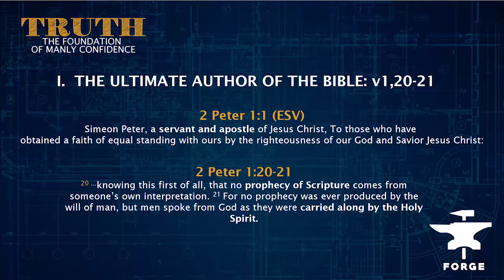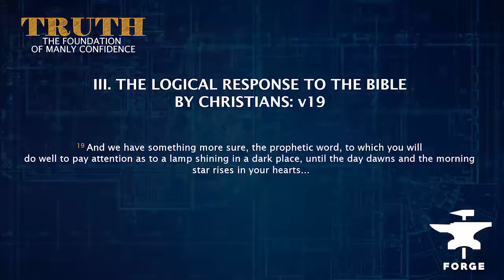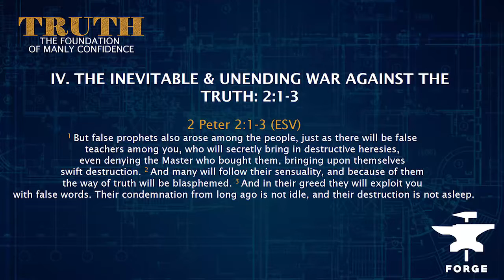Truth Series Talk #1 - The Bible As The Foundation of Truth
The Bible is truly an amazing book in what it contains and in what it claims for itself!  Written over hundreds of years by dozens of authors, the Bible shows amazing unity and focus and leads the honest reader to conclude that there is a Divine Author behind all of the human authors.  Since God is the Ultimate Author of the Bible, therefore, we men can find in it the sure foundation for and confidence in what it says about our core identity as well as how to lead, work and what to fight for in life.